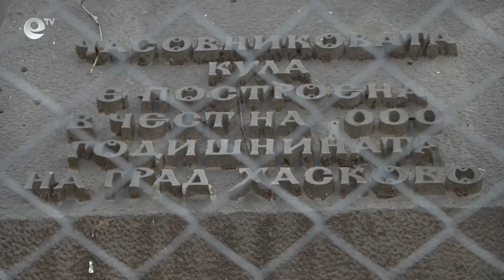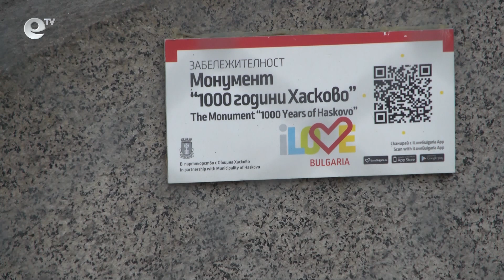Възстановяват часовниковата кула „1000 години Хасково“